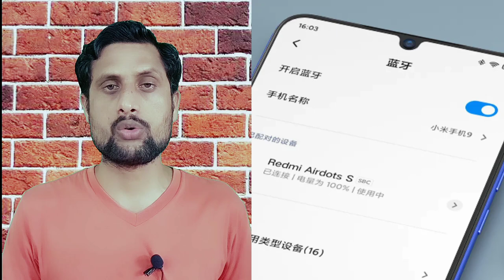OnePlus Bullets Wireless Z Prieview Hindi [Priced Updated Rs. 1999 in India]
(वीडियो में बोलने में काफी गड़बड़ी हुई है पर न्यूज़ में कहीं कोई गड़बड़ी नहीं)

OnePlus Bullets Wireless Z: हैंडसेट निर्माता कंपनी वनप्लस ने अपनी लेटेस्ट OnePlus 8 Series के अंतर्गत OnePlus 8 Pro और OnePlus 8 के साथ वनप्लस बुलेट्स वायरलेस ज़ेड को लॉन्च किया है। इसकी अहम खासियत की बात करें तो कंपनी का दावा है कि ईयरफोन सिर्फ 10 मिनट के चार्ज पर 10 घंटे तक का म्यूज़िक प्लेबैक प्रदान करते हैं।
आप लोगों की जानकारी के लिए बता दें कि फुल चार्ज होने के बाद इसकी बैटरी लाइफ 20 घंटे की है। वनप्लस ब्रांड का यह लेटेस्ट ईयरफोन नैकबैंड डिज़ाइन के साथ आता है और इसपर एक पावर बटन भी दिया गया है।
वॉटर और स्वेट रेसिस्टेंट के लिए वनप्लस बुलेट्स वायरलेस ज़ेड आईपी 55 सर्टिफाइड है। बुलेट वायरलेस ज़ेड यूएसबी टाइप-सी के जरिए वार्प चार्ज सपोर्ट करता है। यह ब्लूटूथ वर्जन 5.0 के साथ आता है, बता दें कि इसकी ब्लूटूथ रेंज़ 10 मीटर है।
ईयरफोन वॉल्यूम, म्यूज़िक प्लेबैक और कॉल कंट्रोल बटन के साथ आता है। बता दें कि OnePlus का यह लेटेस्ट ईयरफोन 9.2 मिलीमीटर डायनामिक ड्राइवर और सुपर बेस टोन के साथ आता है।
OnePlus Bullets Wireless Z आसानी से कनेक्ट हो जाता है और यह एक से ज्यादा डिवाइस के साथ कनेक्ट हो सकता है। इतना ही नहीं, दोनों ही डिवाइस के बीच स्विच करना भी सरल है।
इसमें लो लेटेंसी मोड दिया गया है जो लेटेंसी को 110ms तक कम कर देता है। ईयरबड्स में आपको एक स्पेशल फीचर मिलेगा, इसमें मैग्नेटिक कंट्रोल जैसे फीचर्स दिए गए हैं। इसका वज़न केवल 28 ग्राम है।
वनप्लस बुलेट्स वायरलेस ज़ेड के दाम की बात करें तो कंपनी ने इस ईयरफोन की कीमत 49.95 डॉलर (लगभग 3,790 रुपये) तय की है। इस